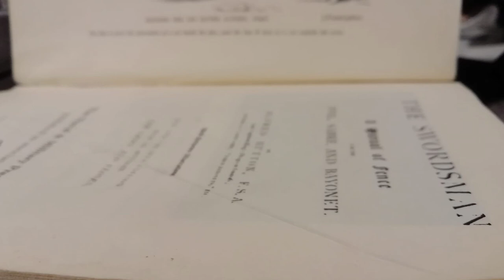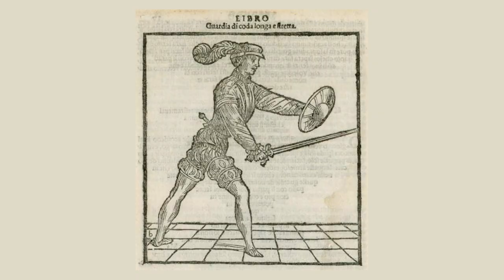MATT EASTON - Battlefield Sabre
Differences and parallels in swordsmanship in Asia and Africa compared to Vicorian England based on Alfred Hutton's 2nd edition of "The Swordsman". Matt Easton from Scholagladiatoria uses examples to compare theory and practice.

This workshop was part of our free online Dreynevent 2021. Thank you so much for this great video, Matt!